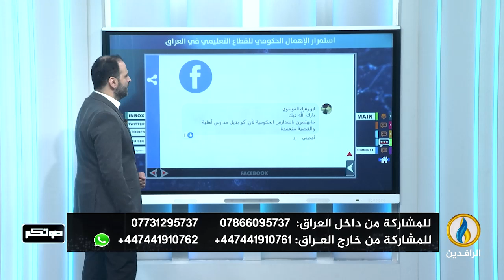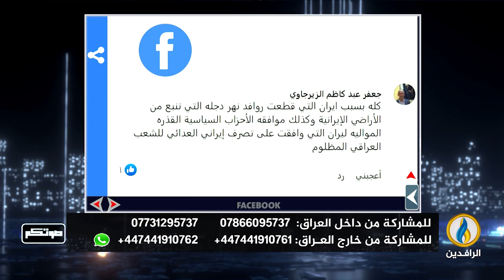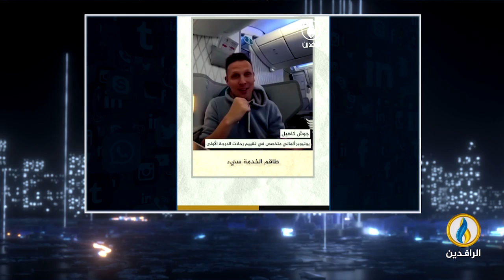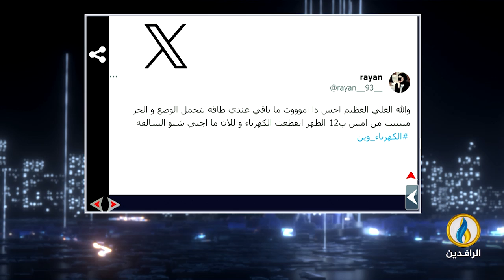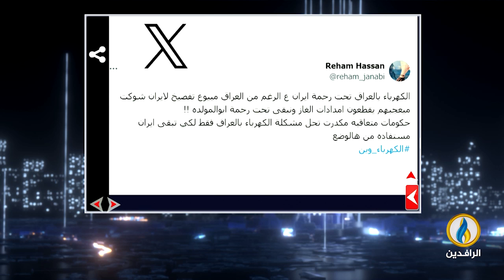صوتكم | 15 - 9 - 2024